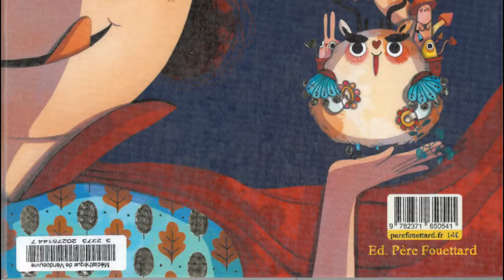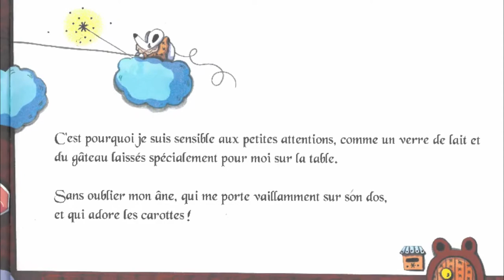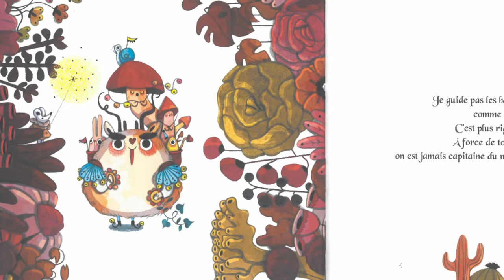Lecture filmée spéciale Saint-Nicolas !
Aujourd'hui, nous vous proposons une petite lecture filmée sur le thème de Saint Nicolas avec l'album Saint-Nicolas/Père Fouettard de Violaine Costa, publié chez les Éditions Père Fouettard.

Bon visionnage !